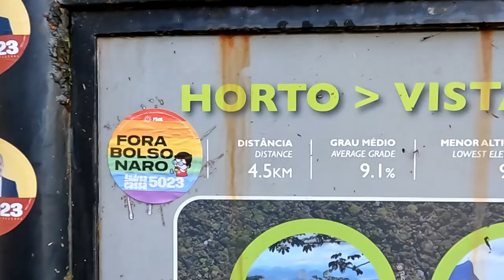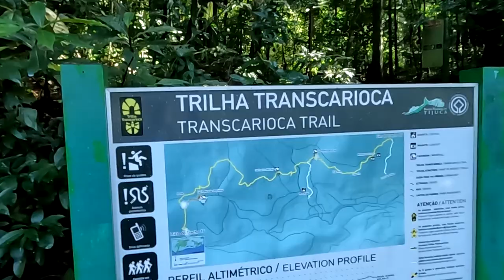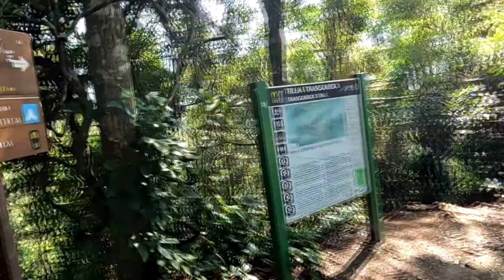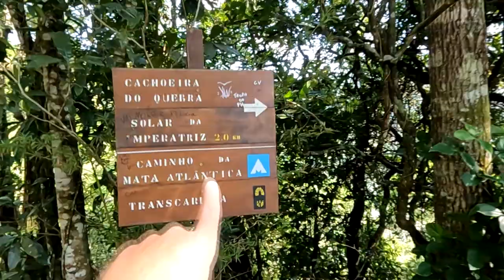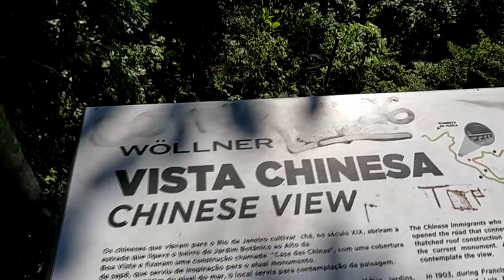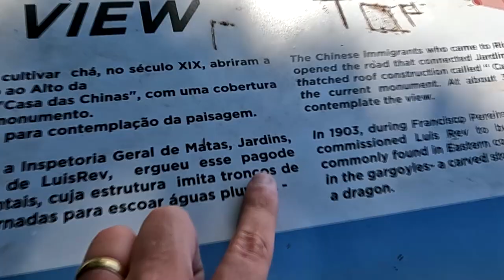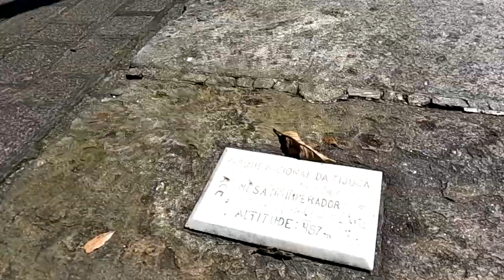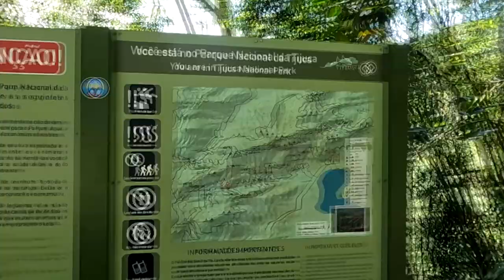Correndo até Vista Chinesa - Como correr, caminhar, pedalar até a Vista Chinesa e Mesa do Imperador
Faaaaaala corredores, tudo bem? Como chegar até a Vista Chinesa, no Rio, correndo? Atendendo a pedidos, que não foram poucos, hoje vamos mostrar em detalhes como chegar até a Vista Chinesa e uma esticadinha até a Mesa do Imperador, pela estrada, via asfalto. Ah o vídeo também serve pra quem quer ir de bike ou caminhando também. Então bora ver como chegar lá?